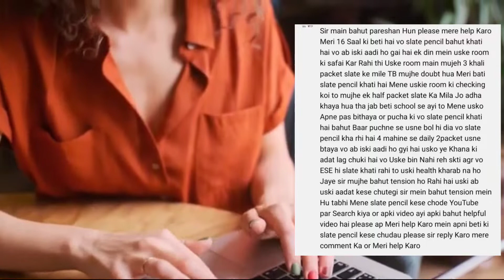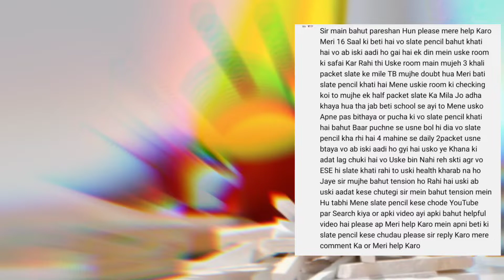मेरी बेटी slate pencil खाती है 😥 | Help me 🙏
Slate Pencil
Clay Pots
Nakumatt
Slate Bars
Nakumatt with paste
Paste
Red Khadi
Red Clay
White clay
Multani mitti
multani mitti eating

Aar Vee Tips

Your all queries and Topic Covered -

1 . slate pencil slate pencil paste eating asmr slate bar eating new eating bebo sp bar

2 . slate pencil eating with clay paste slate pencil eating nakumatt

3. eating chalk eating eating slate vlogs slate pencil khane se kya hota hai chalk eating asmr slate pencil factory

4. nakumatteating slate pencil with nakumatt paste slate eating clay eating with paste multani mitti eating

5. slate eating chalk bebo sp nakumatt crunch slate eating slate pencil eating video

6. best slate bar eating crunch pencil khane se kya hota hai pencil eating multani mitti eating best asmr slate bar with clay paste

7. mitti khane ki video eating channel seema slate pencil eating asmr crunch clay eating vlog slate bar eating

8. slate pencil slate pencil paste eating mitti khana seema eating channel clay eating

9. clay paste eating nakumatt clay eating clay pot eating eating clay paste chalk

10. khane se kya hota hai eating clay slate pencils clay crunch mitti khane se kya hota hai asmr slate pencil bar slate eating eating noopur's clay crunch

About me •